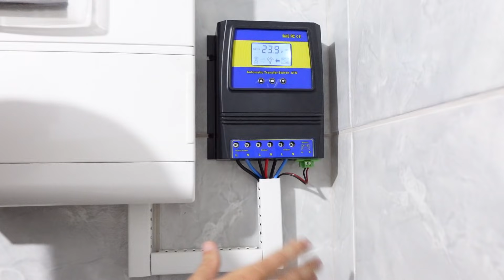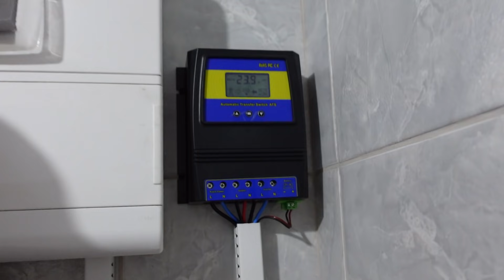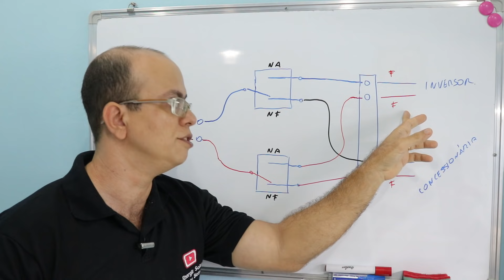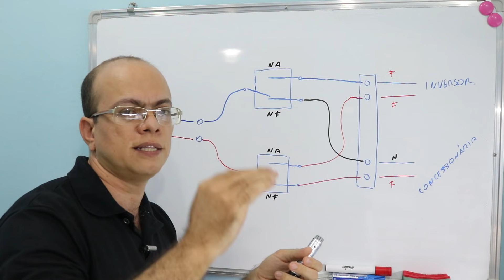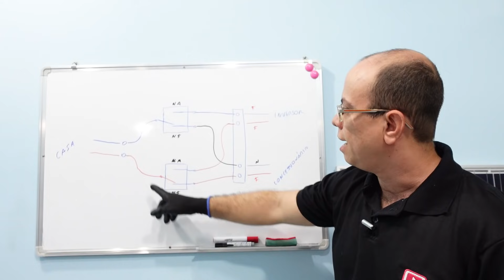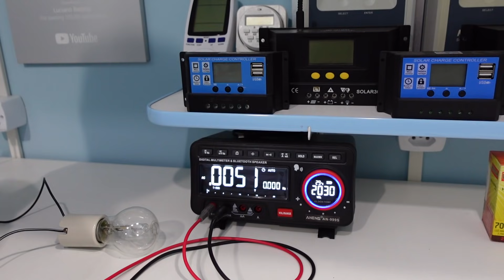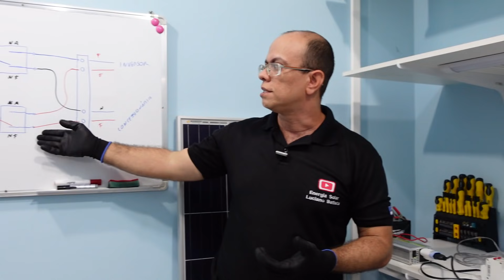🔥Tem Risco de QUEIMAR o inversor com a Chave de Transferência ATS ?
Será que tem risco de queimar o inversor usando a chave de transferência automática ATS ? Será que é segura essa chave de transferência ?
Veja como a chave de transferência ATS funciona, e também a simulação dessa chave em caso de problema na prática pra ver o que acontece, isso com seu amigo Luciano Batista.

🔶 Inversor Changi

🔶 Inversor Mensela

🔶 Controlador de Carga azulzinho👇

0:00 Chave de transferência automática ATS é segura ?
2:05 Como funciona a chave de transferência ATS
6:35 Chave de transferência ATS com problema (Relé), queima o inversor ?